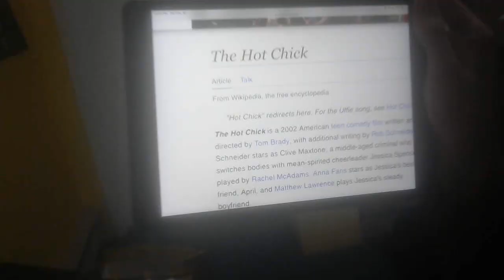WIN 20230218 23 54 08 Pro